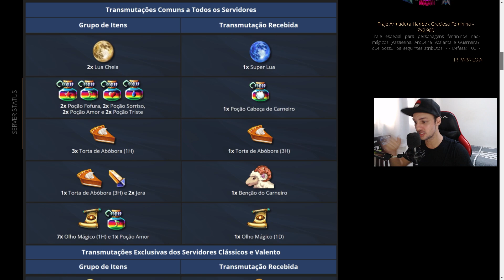Halloween, Transmutador e muito mais!!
Hoje venho trazer pra vocês todos os eventos que entraram nessa última atualização.

• Cupom: KUSTER